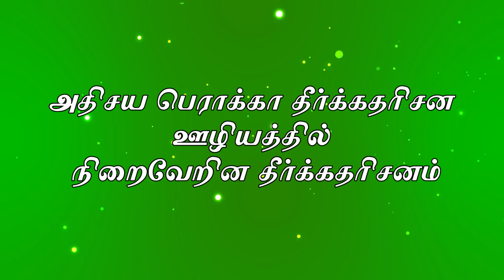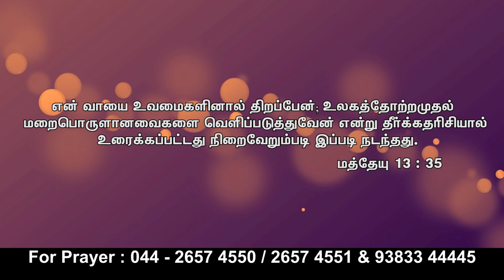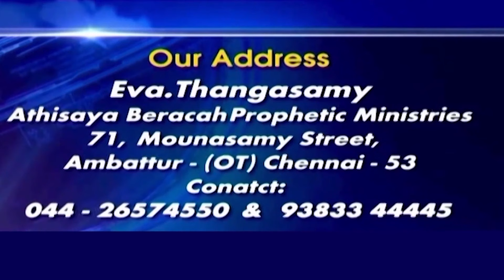அதிசய பெராக்கா தீர்க்கதரிசன ஊழியங்கள் || Eva. Thangasamy